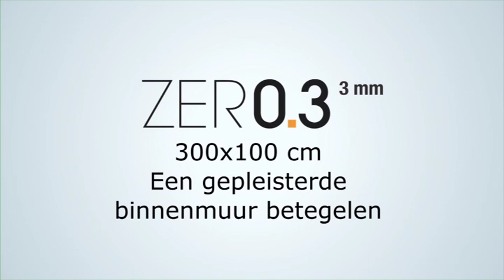ZER0.3 betegelen binnenmuur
Hoe plaats ik ultradunne 3mm XL formaat tegels op een binnenmuur? Bekijk stap voor stap de instructies in deze video.